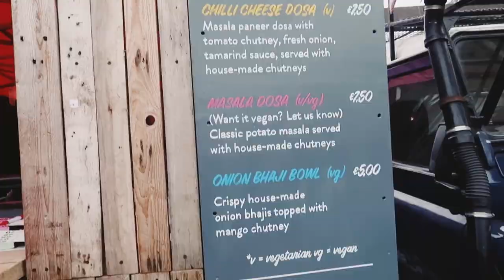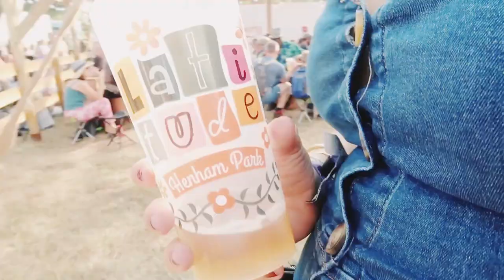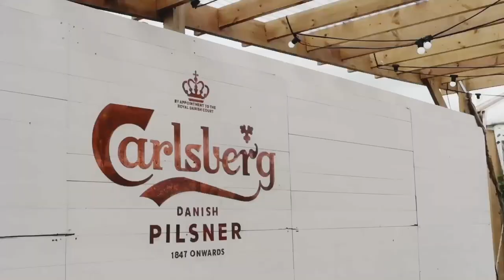Latitude Festival with Carlsberg | Vlog & Festival Lookbook | Copper Garden (AD)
What I Use To Film: